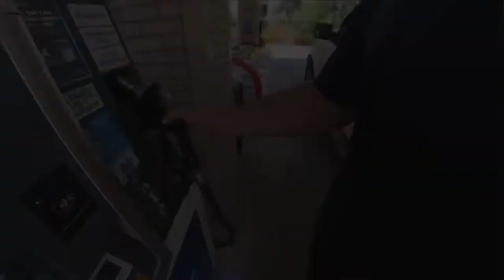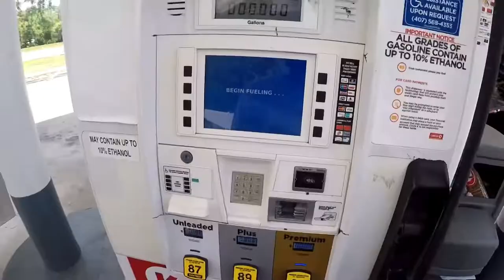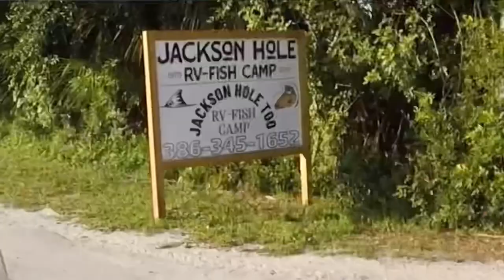Solo Motorcycle camp fishing trip in Florida.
Solo Motorcycle camp fishing trip in the beautiful state of Florida! Everything went wrong! Is this even a real thing. Gas prices are at a all time high and I want to go fishing!

My Motorcycles:
2007 Harley Davison Ultra Classic
2011 Yamaha Stryker

Motovlog equipment:
Go pro Hero 5
iPhone 11
Go pro mic adapter
Gaming headset mic